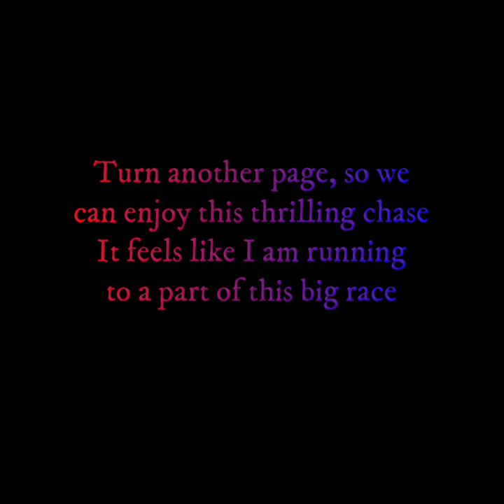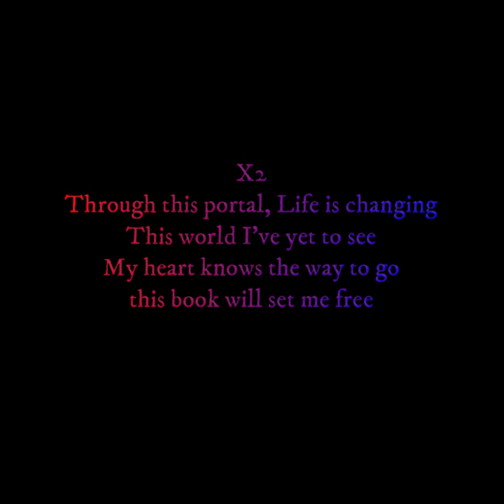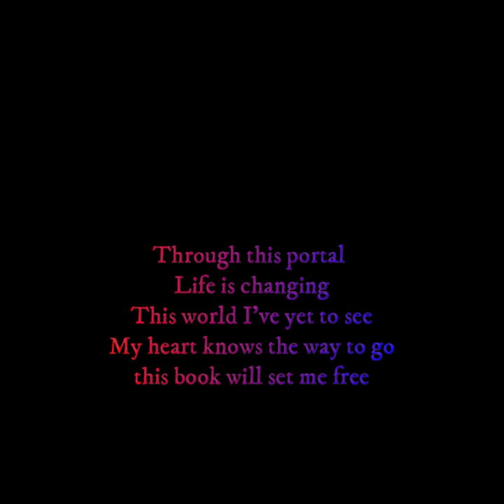Bookshelf Portal The Song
This is the theme song to my inspiration and to my business!

Written By: Portal Master E.

Editing done by me :D